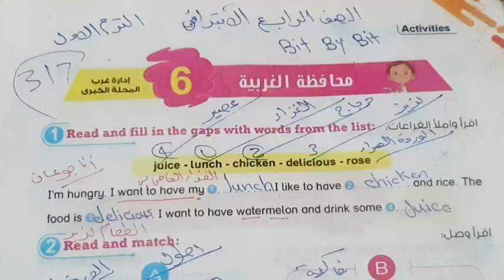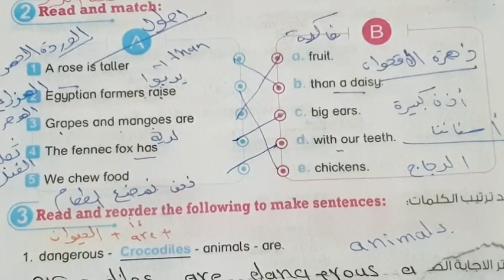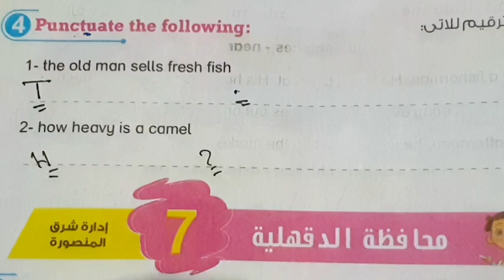حل كتاب بت باي بت انجليزي الصف الرابع الابتدائي ترم اول ص 317:319:رابعه_ابتدائي_المنهج_الجديد_2022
المراجعة_النهائية رابعه_ابتدائي_انجليزي_المنهج_الجديد_2022 حل_كتاب_بت باي بت انجليزي رابعه ابتدائي المنهج الجديد 2023
رابعه_ابتدائي رابعة_ابتدائي رابعة مراجعه bit by bit انجليزي الصف الرابع الابتدائي الاسعافات الاوليه انجليزي الصف الرابع الابتدائي ترم اول 2024 مع تقي

3الصف الرابع الابتدائي-لغة انجليزية-مراجعة نهائية -ترم اول 2022 المراجعه النهائيه الأولى للصف الرابع الابتدائي لغه انجليزيه مراجعة نهائية 4 انجليزي- الصف الرابع الابتدائي ترم اول

مراجعة ليلة الامتحان للصف الرابع انجليزي

مراجعة رابعة ابتدائی انجلیزی ترم اول مراجعة انجلیزی رابعة ابتدائی ترم اول

مراجعة اللغة الانجليزة الرابع الابتدائي الترم الاول

رابعة ابتدائی ترم اول مراجعة انجلیزی

الرابع الابتدائي الترم الاول مراجعة اللغة الانجليزية

مراجعة ليلة الامتحان رابعة ابتدائی انجلیزی

المراجعة العامة والنهائية الرابع الابتدائي اللغة الانجليزية

لمشاهدة بقية فيديوهاتا للصف الرابع الابتدائي ...شاهد الجزء الثاني من المراجعة في القناه . رابعة ابتدائي انجليزي

...امتحان ابتدائی امتحان رابعة ابتدائي ترم

2022 منهج اللغة الانجليزية للصف الرابع الابتدائي الترم الاول 2022 الدرس الاول انجليزي للصف الرابع الابتدائي الترم الاول 4 منهج كونكت انجليزي رابعة ابتدائي

2022 انجليزي للصف الرابع الابتدائي الترم الاول

2022 انجليزي الصف الرابع الابتدائي الترم الاول

انجليزي الصف الرابع الابتدائي الترم الاول المنهج الجديد اول درس انجليزي للصف الرابع الابتدائي الترم الأول المنهج الجديد

2022 رابعه ابتدائي انجليزي المنهج الجديد#

انجليزي للصف الرابع الابتدائي الترم الاول

2022 انجليزي للصف الرابع الابتدائي الترم الاول

2022 انجليزي للصف الرابع الابتدائي الترم الاول

2022 منهج اللغة الانجليزية للصف الرابع الابتدائي الترم الاأول

2022 انجليزي رابعة ابتدائی ترم اول

2021 انجليزی رابعة ابتدائی ترم اول 2020 انجليزی رابعة ابتدائی ترم اول انجلیزی رابعة ابتدائی ترم اول

انجليزي رابعة ابتدائي ترم اول المنهج الجديد رابعه ابتدائي انجليزي رابعه ابتدائي انجليزي المنهج الجديد

رابعة ابتدائی انجلیزی ترم اول

رابعه ابتدائي انجليزي کونکت

رابعه ابتدائي انجليزي الوحده الاولى

2022 رابعه ابتدائي انجليزي

2020 رابعه ابتدائي انجليزي

منهج رابعه ابتدائي انجلیزي ترم اول

کلمات رابعه ابتدائي انجليزي

2021 منهج رابعه ابتدائي انجليزي

منهج رابعه ابتدائي انجلیزي ترم اول منهج رابعه ابتدائي الجديد

2022 منهج اللغة الانجليزية للصف الرابع الابتدائي الترم الاول

2022 انجليزي الصف الرابع الابتدائي الترم الاول

2022 الدرس الاول انجليزي للصف الرابع الابتدائي الترم الاول 2022 شرح المنهج الجديد انجليزي الصف الرابع الابتدائي الترم الاول

الدرس الاول انجليزي رابعة ابتدائي ترم | feel good الوحدة الاولي

الرابع الابتدائي الترم الأول 2022 انجليزى للصف الرابع الابتدائي الترم 2022 الأول

منهج كونكت الصف الرابع الابتدائي 2022 منهج كونكت 4 انجليزي 2022 اللصف الرابع الابتدائي الوحدة الأولى الدرس الأول الترم الأول

منهج کونكت رابعة ابتدائی 2022 کونکت 4 ابتدائی منهج الانجليزی

2021 الصف الرابع الابتدائي

انجليزي للصف الرابع الابتدائي 2020 منهج الصف الرابع الابتدائي الجديد

منهج کونكت 4 انجليزي رابعه ابتدائي

مستر رائد البرهومي

منهج الصف الرابع الابتدائي الجديد انجليزي 4 المنهج الجديد كونكت انجليزي رابعه ابتدائي الترم الأول انجليزي الصف الرابع الابتدائي الترم الاول منهج الصف الرايع الابتدائي الجديد الصف الرايع الابتدائي انجليزي منهج انجليزي الصف الرابع ترم اولي

رابعه ابتدائي المنهج الجديد انجليزي 2023

انجليزي رابعه ابتدائي الترم الأول المنهج الجديد

الدرس الأول انجليزي رابعه ابتدائي المنهج الجديد

الجديد انجليزي انجليزي رابعة ابتدائي ترم اول 2022 انجليزي رابعة

ابتدائي ترم اول 2021 انجليزي للصف الرابع الابتدائي الترم الاول

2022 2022 انجليزي الصف الرابع الابتدائي الترم الاول

انجلیزی رابعة ابتدائی ترم اول 2022 رابعه ابتدائي انجلیزي

الجديد منهج رابعه ابتدائي انجليزي انجليزي رابعه ابتدائي المنهج الجديد رابعه ابتدائي انجليزي رابعه ابتدائي نجليزي 2022 منهج رابعه

ابتدائي انجليزي 2021 ,مستر رائد البرهومي منهج رابعه ابتدائي المنهج

الجديد انجليزي رابعه ابتدائي انجليزي المنهج الجديد رابعة ابتدائی انجليزي ترم اول منهج كونكت 4 المنهج الجديد للصف الرابع الابتدائي 2022 منهج رابعه ابتدائي الجديد انجليزي انجليزي رابعة ابتدائی ترم

2021 اول